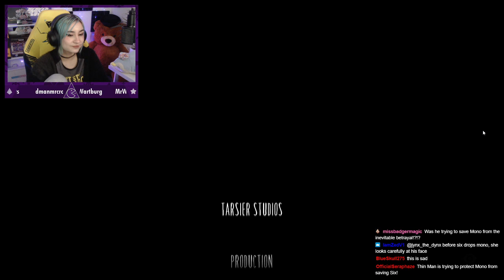HE'S COMING FOR US | Little Nightmares 2 [ENDING]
This is an edited Little Nightmares 2 livestream from Twitch 13.02.21